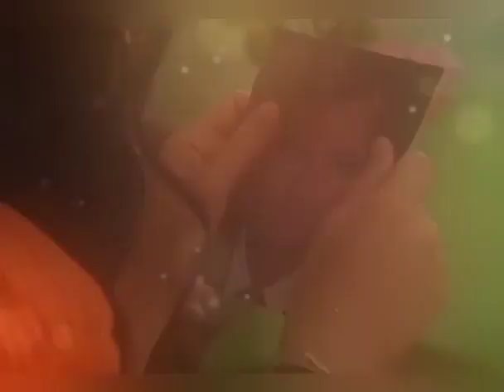Maria De Jesus 19